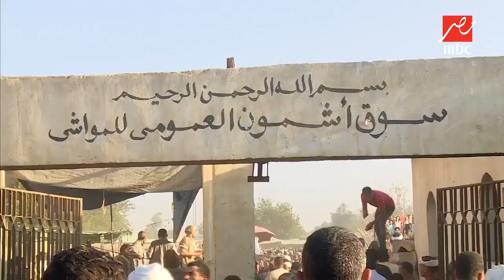بين الانخفاض والارتفاع.. يحدث_في_مصر يتابع أسعار الماشية داخل "سوق الماشية" مع التجار